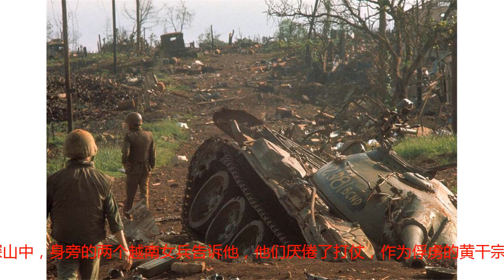自卫战2名越南女兵俘虏1名中国男兵逃入深山，共同生活13年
中越双方都承认的陆地边界全长1300多公里，当年，越南在抗美战争结束，实现国家一统后竟搞起了地区霸权主义，将曾倾力助其获取民族解放斗争胜利的中国，视作阻碍其扩张的眼中钉肉中刺，不断在中越边界寻衅滋事。中国在对越警告多次都不见其收敛后，无奈发起了自卫反击战。越南女孩众所周知，有战争的地方，自然就会有流血和牺牲。中国军队在10年对越战争中伤亡人数高达5万人，虽然战场上尽是残酷，但往往也会夹杂着极为戏剧化的事情，当初就有两名越南女兵俘虏了我国的某个后勤男兵，最终3个人在深山老林中共同生活了13年之久。越军视角的越战说句实在话，越南军队作战可谓是无所不用其极，大量穿着暴露收手狠辣的越军女兵在战场上，屡屡利用我军的仁慈来获取最终的胜利。在某次作战中，由于后勤兵人员紧缺，其他地方的士兵又都调剂不了，所以只能招募缺乏训练的民兵，暂编到后勤部队，几乎零实战经验的民兵配上简陋的武器，在越南女兵面前根本就没啥反抗能力。越战当越南女兵偷袭民兵营地时，有一个叫黄干宗的后勤士兵被打晕了过去。未料当他醒来后发现自己还活着，只是已经在深山中，身旁的两个越南女兵告诉他，他们厌倦了打仗，作为俘虏的黄干宗必须要和她们共同